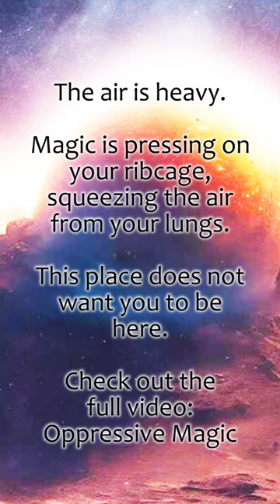RPG | D&D Ambience - Oppressive Magic (pressure, sorcery, heavy distorted atmosphere)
RPG | D&D Ambience - Oppressive Magic
The ambience of a magic field weighing heavily, pressing you to the ground.

Plot ideas for this ambience:
- overcoming a magic trap
- trapping someone inside a magic field
- standing before a massive portal into another dimension